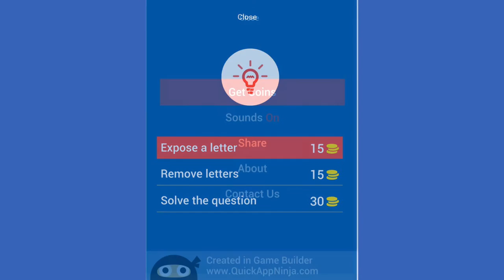Euro 2016 Football Quiz (Football Crazy Apps) Google Play